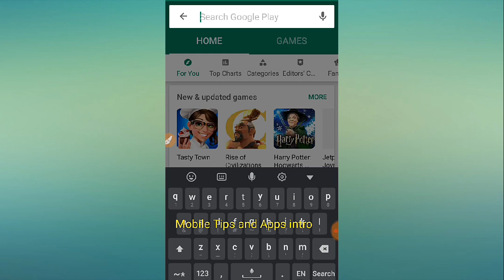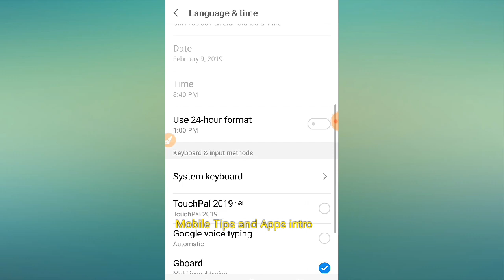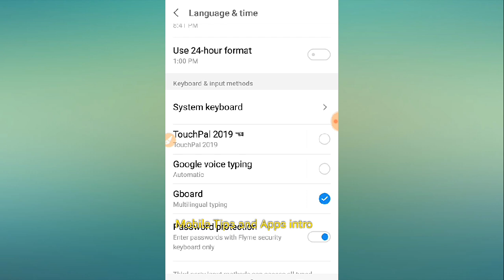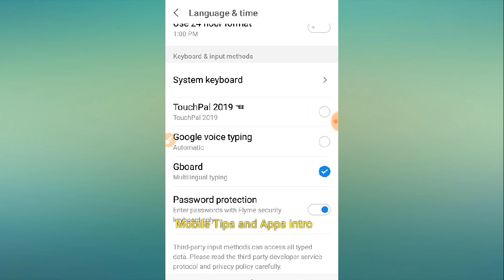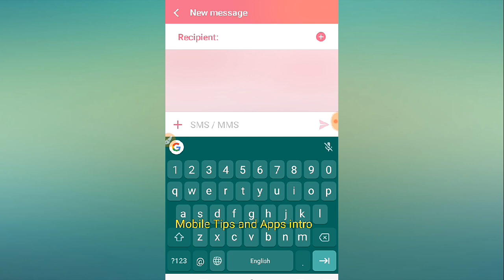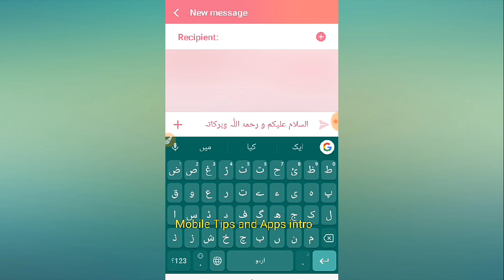How to install Urdu keyboard in Android phone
پیارے دوستو میں آپ کو بتائوں گا ایک ایسا زبردست کی بورڈ جس کے ذریعے آپ ہر قسم کی زبان لکھ سکتے ہیں۔۔۔ آپ سب سے گزارش ہے کہ ہمارے چینل کو لازمی سبسکرائب کریں